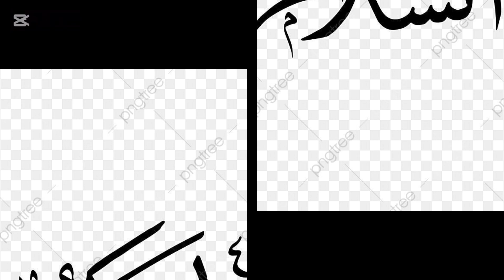How to Make Crunchy Sesame Candy | Easy & Delicious Recipe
Discover the delightful combination of sweetness and crunch with our sugar and sesame candy recipe! This quick and easy treat is perfect for festivals, holidays, or just satisfying your sweet tooth. With minimal ingredients and maximum flavor, these candies are a timeless snack loved by all. Watch the video for step-by-step instructions and tips for making this traditional favorite.

How to make sugar sesame candy

Sesame candy recipe

Traditional sesame sweet recipe

Quick sesame sugar snack

Homemade sesame brittle

Crunchy sesame candy tutorial

Easy sesame sweet